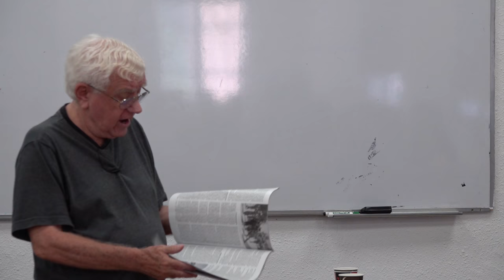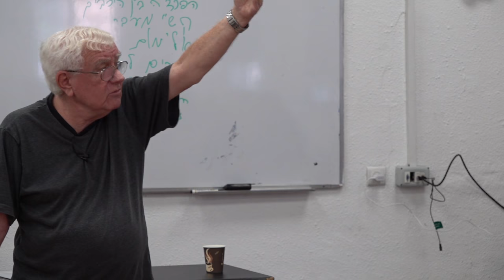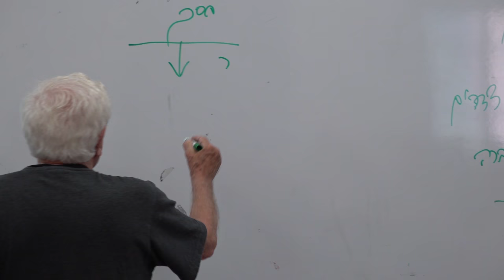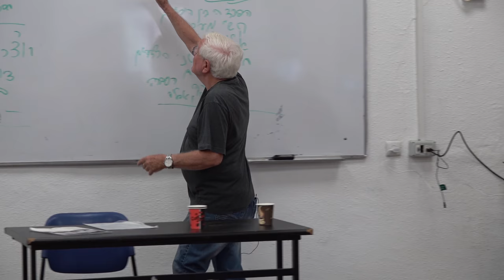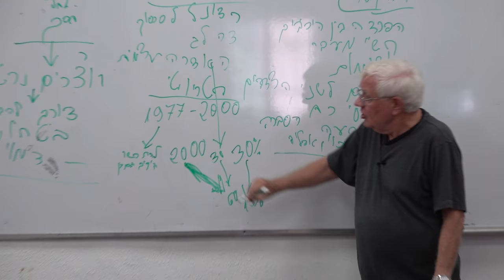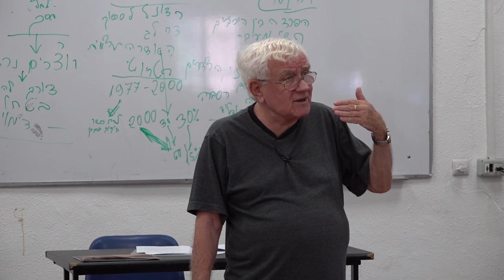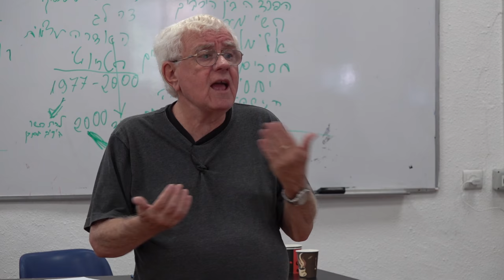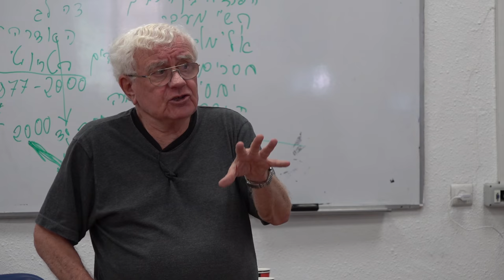צנזורה וצנזורה עצמית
הרצאתו של פרופ'_דניאל_בר-טל, פרופ' אמריטוס לפסיכולוגיה חברתית-פוליטית, החוג לחינוך אונ' ת"א, וראש מכון וולטר לבך לחינוך לדו קיום יהודי-ערבי באוניברסיטה, על צנזורה וצנזורה עצמית. ההרצאה ניתנה במסגרת סמינר_עיתונות_שלום שמופק ע"י הטלוויזיה החברתית ומדרשת אדם.